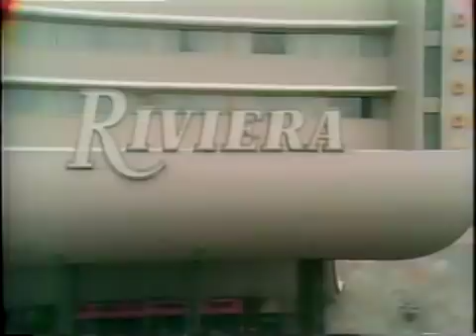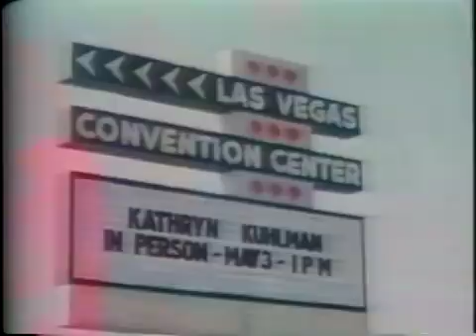Kathryn Kuhlmun in Las Vegas, 1975